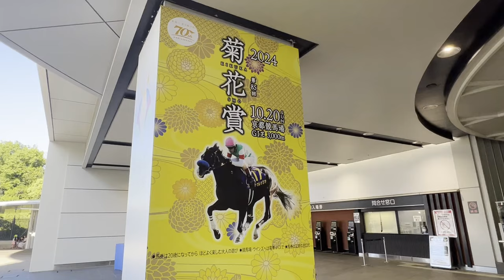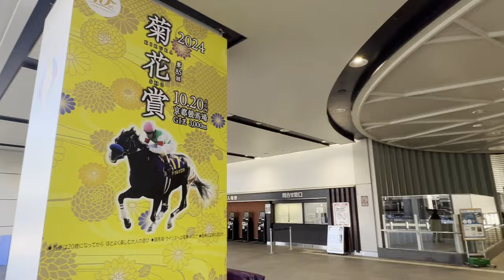京都の舞妓さん 🏵️舞妓さんがプレゼンターで💕更に盛り上がる🐎JRA京都競馬場～JRA KYOTO🐎Japan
🐎JRA京都競馬場の🏵️菊花賞で舞妓さんが花束のプレゼンターとして登場💕表彰式を盛り上げました～JRA KYOTO🐎Japan